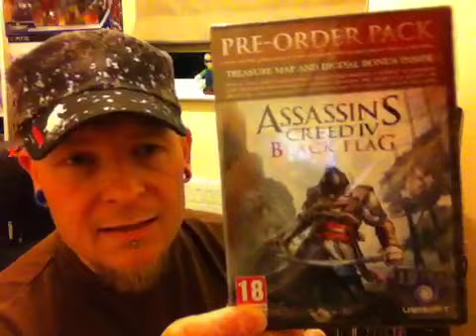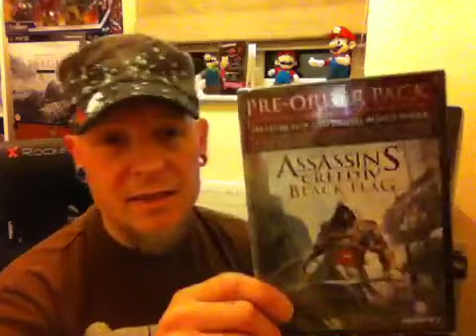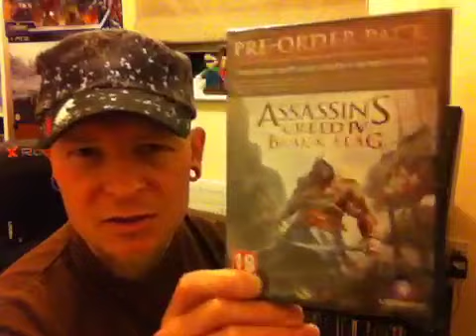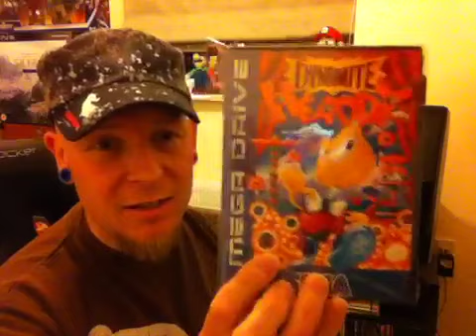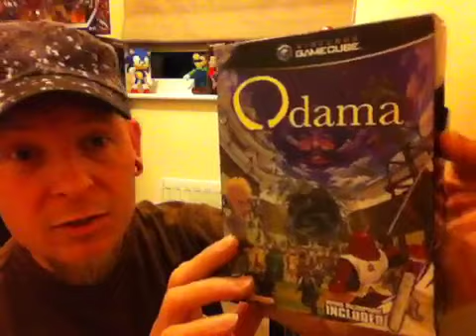The late late pick up show!!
Hey gamers! Sybersnake's got a few pick ups to show ya! It's late but who cares. Enjoy :) checkout this great channel.